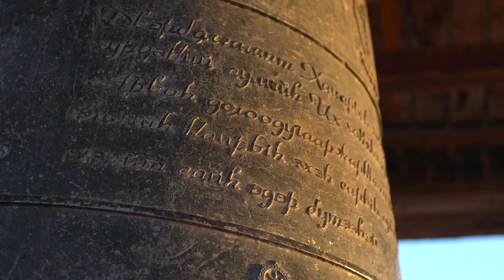ХАМАРЫН ХИЙД, Энерги төв, Шамбалын орон БОЛОВСРОЛ СУВАГ ТВ...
Hamriin hiid
Energi tuv
Shambalin oron
Боловсрол суваг тв
Зураглаачидийн алба